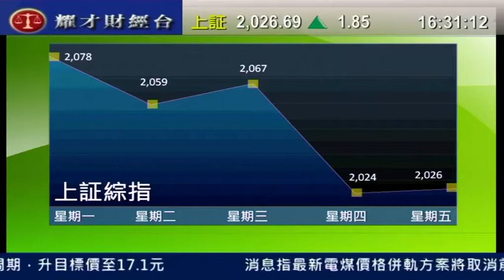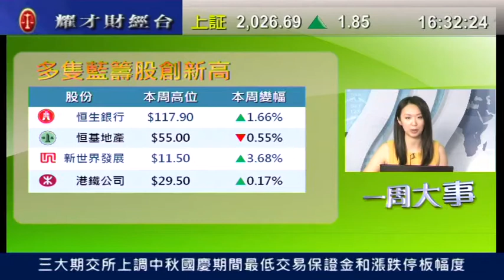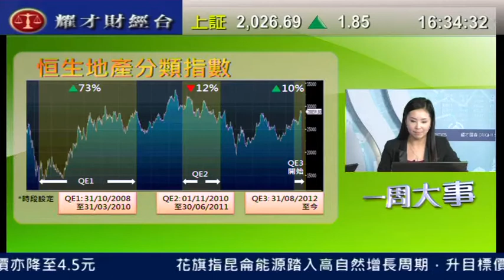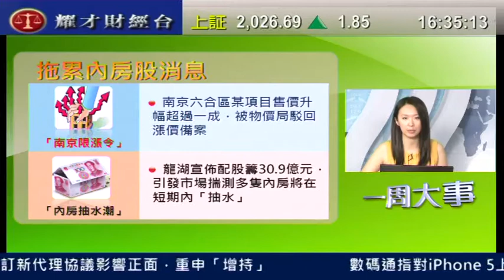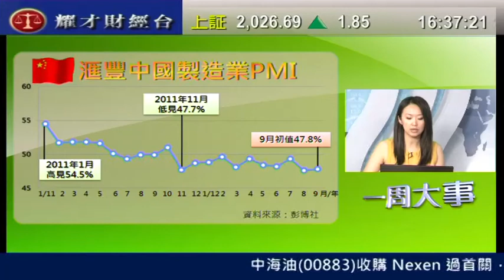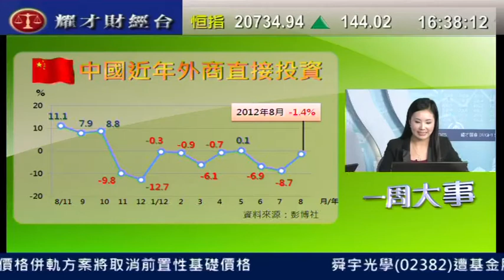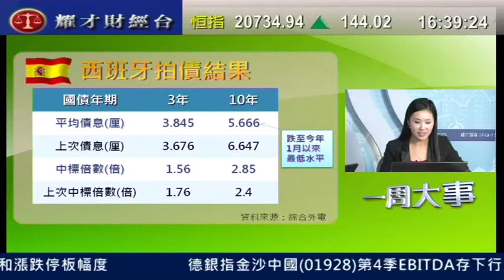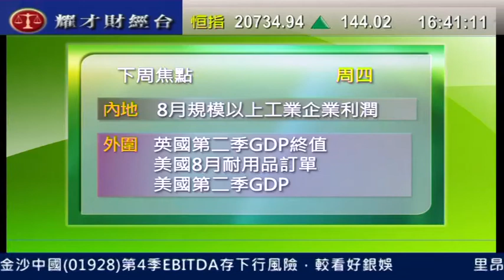耀才財經台 一周大事 鍾蔚茵 王卉霖「一周大事」